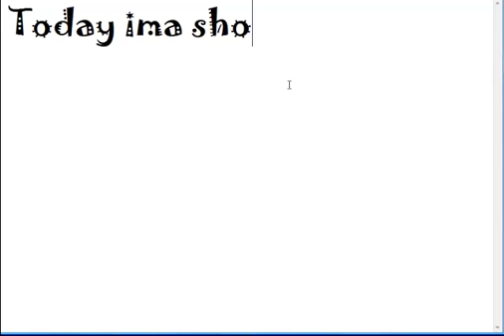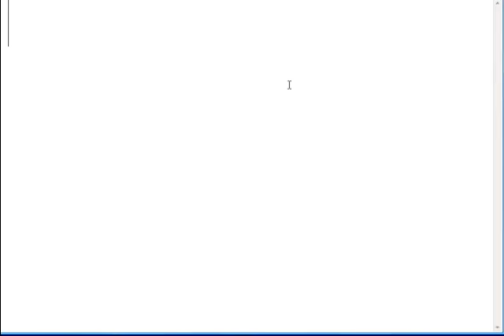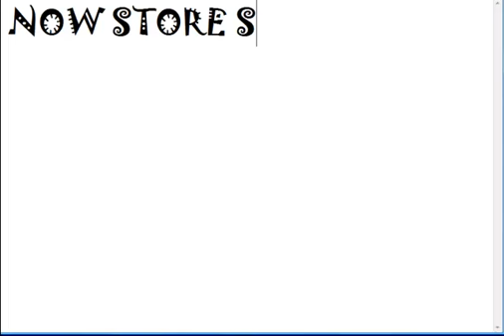My poptropica inventory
xP I DON'T PLAY THAT OFTEN IN POPTROPICA BUT I JOINED LIKED IN 2009 xPAND DON'T OWN THE SONGS!